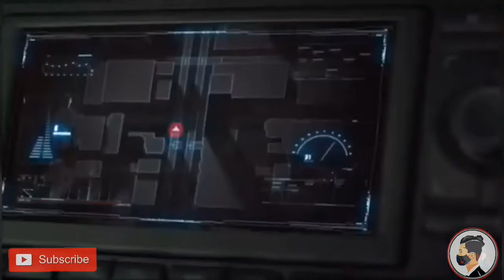Free Fire | All Characters In Real Life | සැබෑ ජිවිතයේ සියලුම චරිත